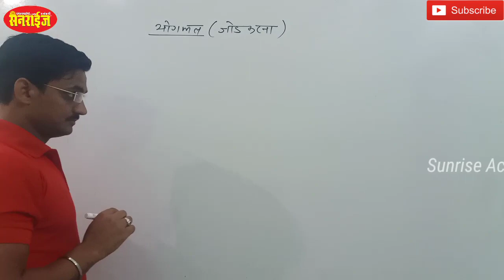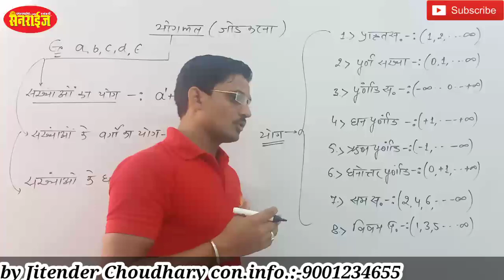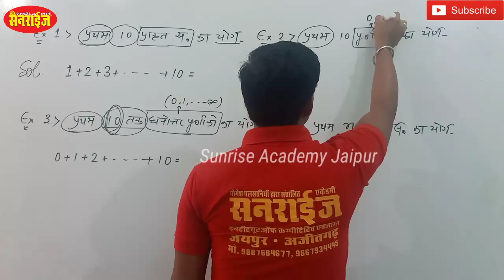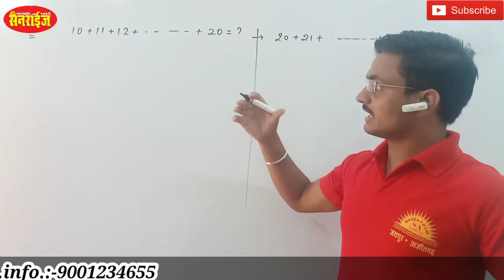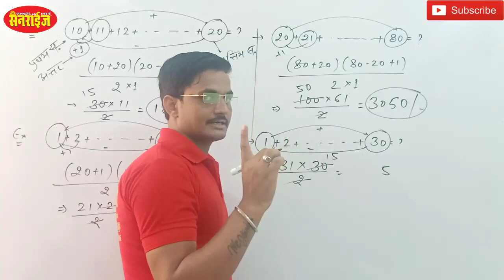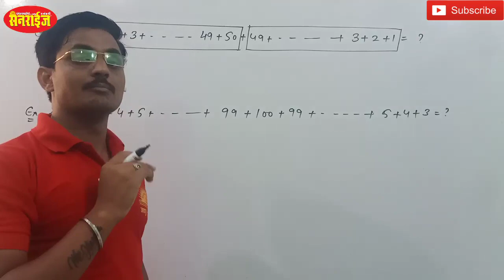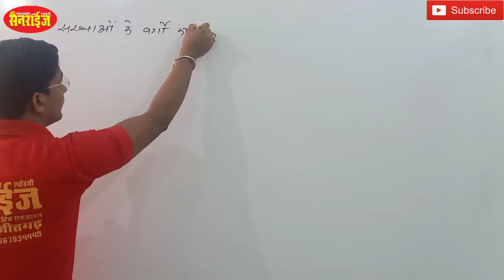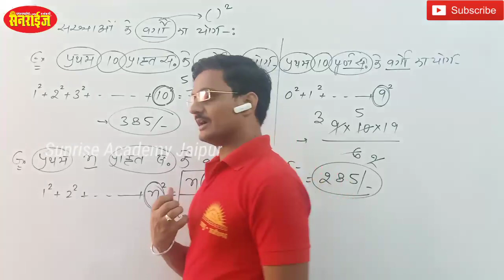Maths class topic NUMBER SYSTEM PART-08, MATHS BY- JITENDRA CHOUDHARY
All competition exam ke liye
Dosto in Sab questions ki PDF file prapt karne ke liye Hamare telegram channel       👉@sunriseacademy 👈 ko join Karen
      दोस्तों हम आपको अपना सर्वोत्तम देने की कोशिश कर रहे हैं अगर फिर भी कोई त्रुटि या कोई कमी लगे तो आप हमें कमेंट बॉक्स में जरूर सुझाव दें ताकि हम लोग आपके हित में और भी अच्छा कर सकें
                                             🙏धन्यवाद साथियों🙏